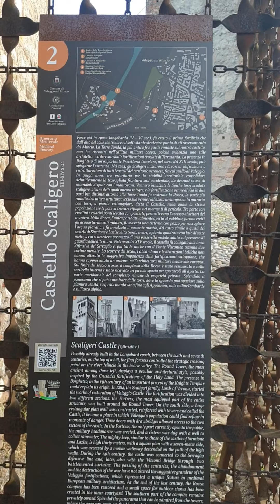Padova Italia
Potente riproduttore video gratuito con compressore video. Riduci le dimensioni del video senza perdere qualità.